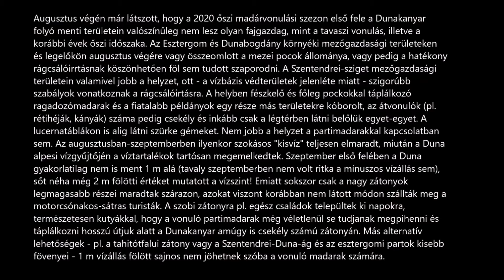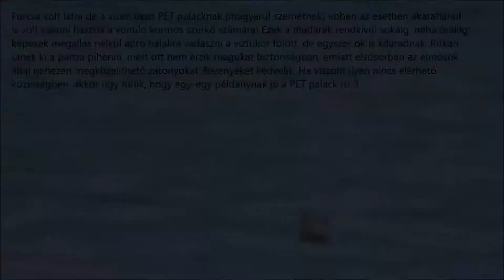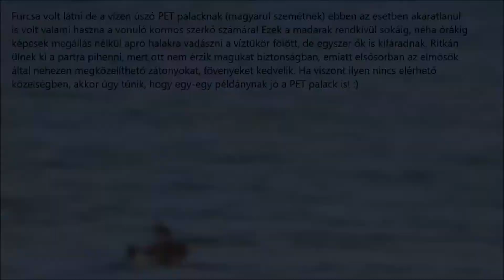Madárvonulás szeptemberben a Pilismaróti-öbölben - 2020.